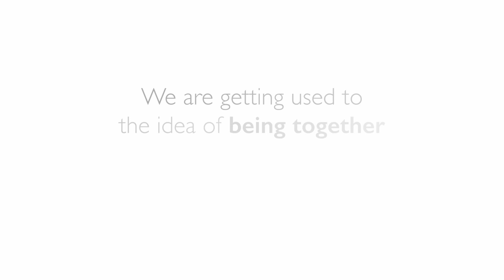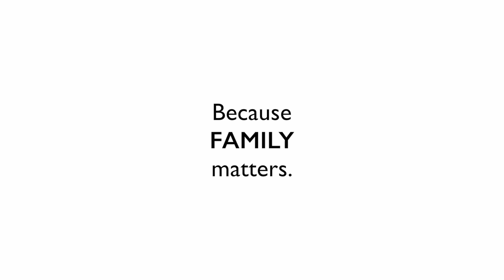BenQ Home Projector - Enjoy Home Cinema, Reconnect Your Family (India Version)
Watch this interesting Ad film on BenQ Home video projectors. Spend quality time, reconnect family with BenQ Home Video Projectors. You can watch your favorite movie in Full HD cinema quality with BenQ W1070+ and BenQ W1080ST+. BenQ India has a range of 3D projectors, Full HD projectors, led projectors for full theater experience at home.